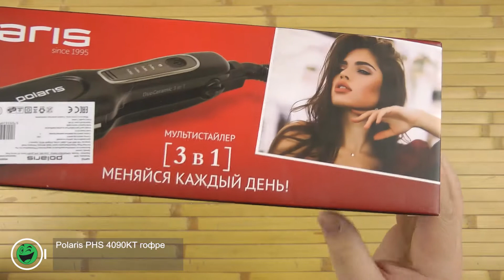Розпаковка Polaris PHS 4090KT гофре